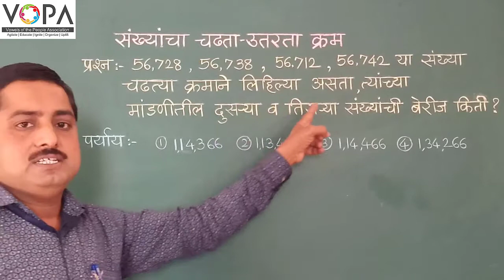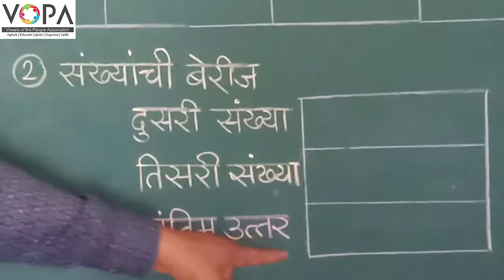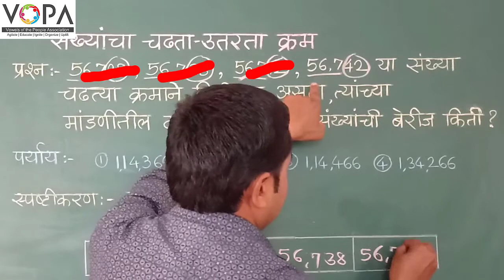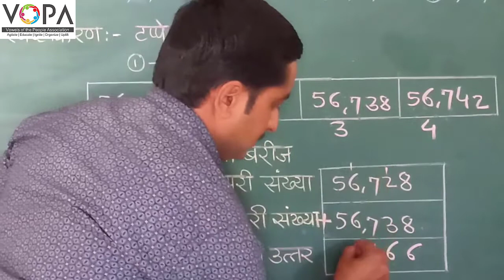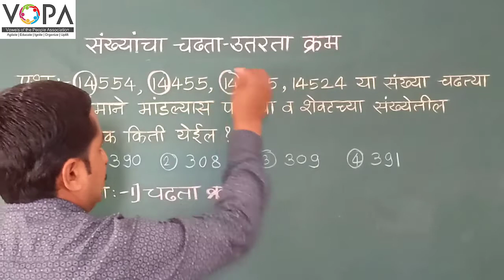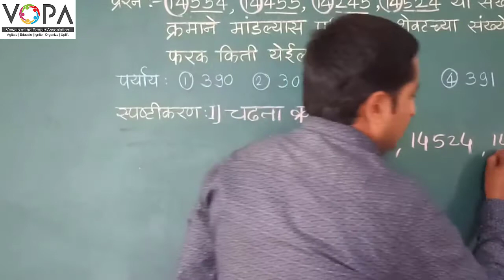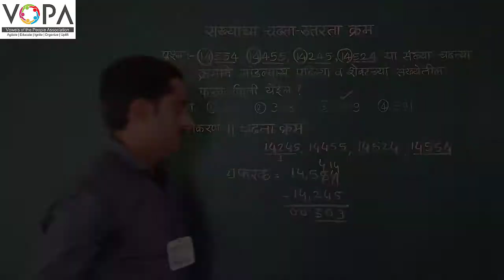५ वी | शिष्यवृत्ती | गणित | संख्यांचा चढता उतरता क्रम | V-School